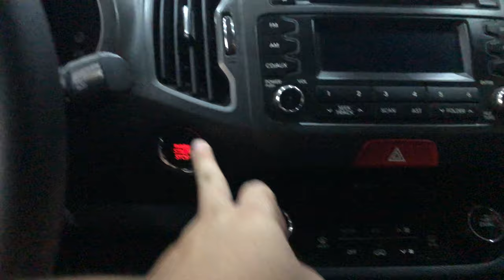Kia Sportage 2010 2.0 AT. Xe chất hiếm có khó tìm LH 0968.228889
🔴Ô TÔ CHẤT - Nơi cung cấp những chiếc xe ô tô đã qua sử dụng chất lượng hàng đầu tại Việt Nam.
🔶Ô TÔ CHẤT chuyên cung cấp các dòng xe sang như Mercedes-Benz, BMW, Audi... và các dòng xe phổ thông.
➤Phạm Văn Phúc - Xe Và Đam Mê - Ô TÔ CHẤT
©Bản quyền video thuộc về kênh Youtube Ô TÔ CHẤT. Nghiêm cấm sao chép, reup dưới mọi hình thức!